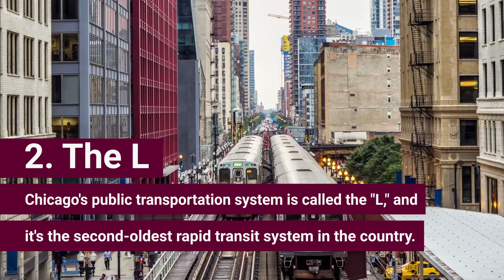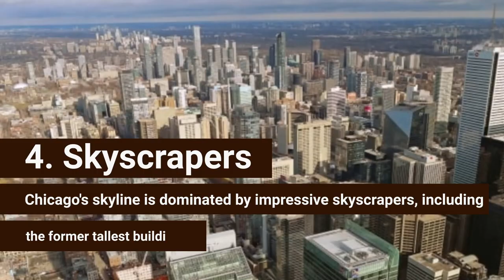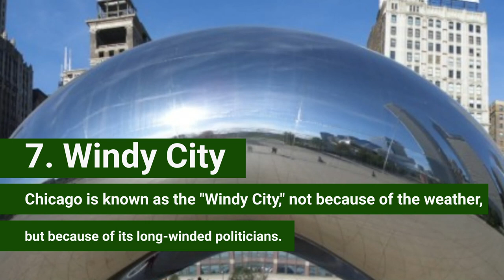Top 7 Shocking Facts about Chicago | USA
Chicago is one of the most iconic cities in the United States, known for its stunning architecture, rich history, and diverse culture. But did you know that Chicago also has its fair share of shocking and surprising facts? In this video, we'll be exploring the top 7 shocking facts about Chicago that you may not know.

First on the list is the fact that Chicago is known as the "Windy City", but not for the reason you might think. While many people believe that the city earned this nickname because of its notoriously windy weather, the truth is that it actually came from the city's politicians in the late 1800s who were known for being full of hot air.

Next up is the fact that Chicago is home to the world's first skyscraper. The Home Insurance Building was built in 1885 and stood at a staggering 10 stories tall, making it the tallest building in the world at the time. Since then, Chicago has become known for its impressive skyline and iconic architecture.

Another shocking fact about Chicago is that it was once the site of the world's largest landfill. The Garfield Park landfill was in operation from 1906 until 1962 and was eventually covered with soil and turned into a park. However, it is still considered one of the most polluted areas in the city.

Did you know that Chicago is also home to the world's largest food festival? The Taste of Chicago attracts over 1.5 million visitors each year and features over 300 different food vendors. It's a foodie's dream come true!

Moving on, did you know that Chicago is the birthplace of the zipper? The modern zipper as we know it was invented by Chicagoan Whitcomb L. Judson in 1893 and was originally intended to be used as a replacement for shoe laces.

Another surprising fact about Chicago is that it's the home of the first blood bank. In 1937, a doctor named Bernard Fantus opened the world's first blood bank at Chicago's Cook County Hospital. This innovation has since saved countless lives around the world.

Finally, did you know that Chicago is home to the world's largest collection of impressionist art outside of Paris? The Art Institute of Chicago has over 30,000 works of art in its collection, including masterpieces by Monet, Renoir, and Degas.

In conclusion, Chicago is a city full of surprises and fascinating facts. From its political nicknames to its impressive architecture and world-class art, there's no shortage of things to discover in the Windy City. So come along with us as we explore the top 7 shocking facts about Chicago that you may not know.